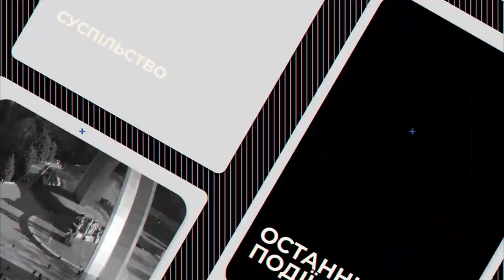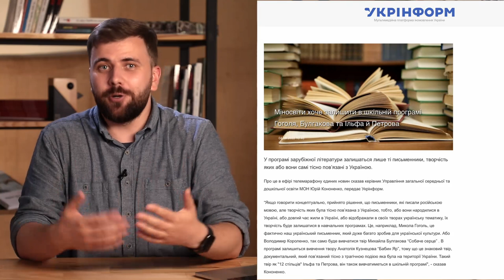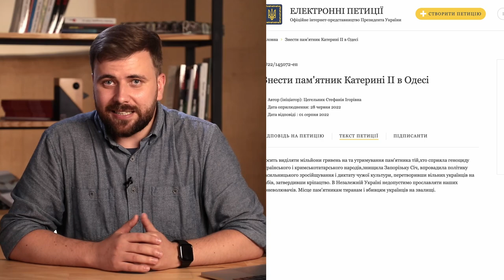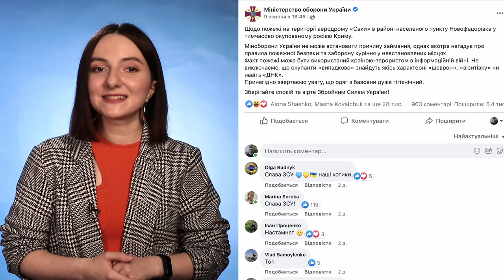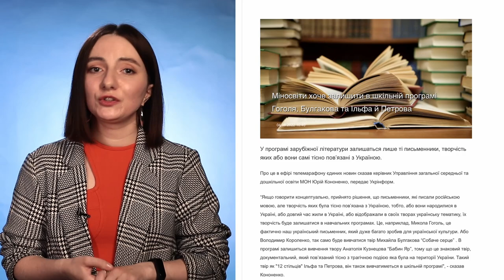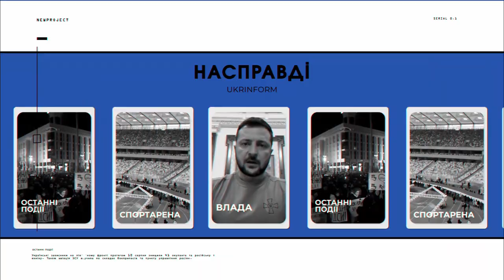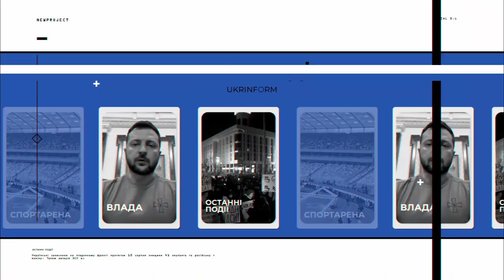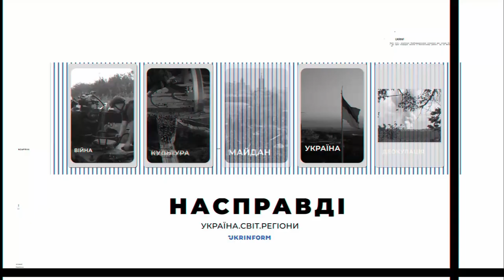#1 "Насправді": про мільярд доларів на контрнаступ, "бавовну" у Криму та що кажуть зорі про війну